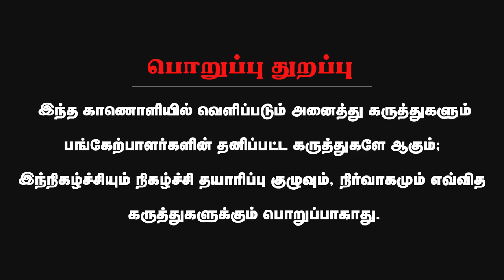அழைத்த மோடி! மறுத்த வாசன்! | A S Munavar Basha Interview | MK Stalin | EPS | GK Vasan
About Minnambalam